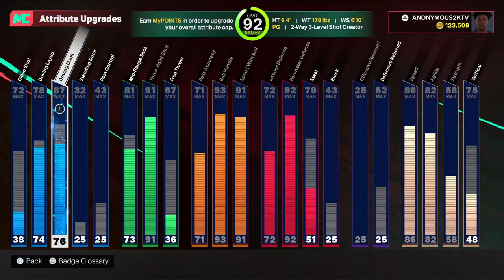Is NBA 2K25 SCRIPTED for POOR game play to give BUMS A CHANCE